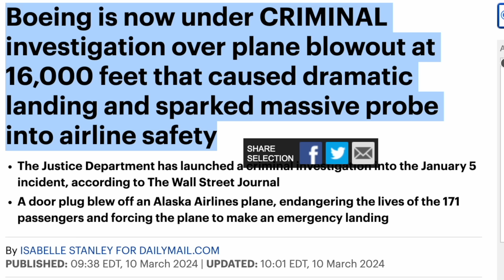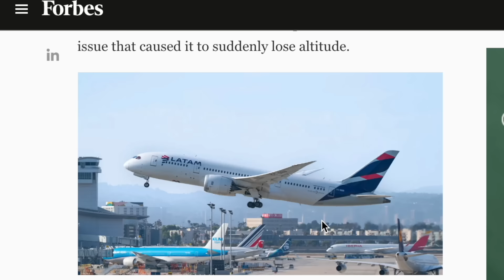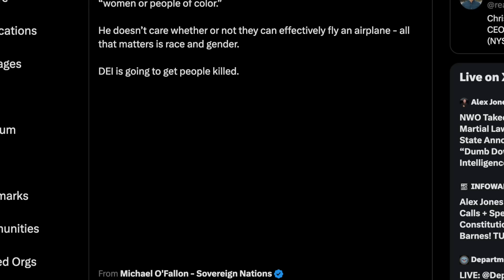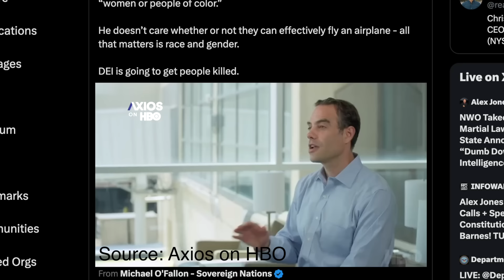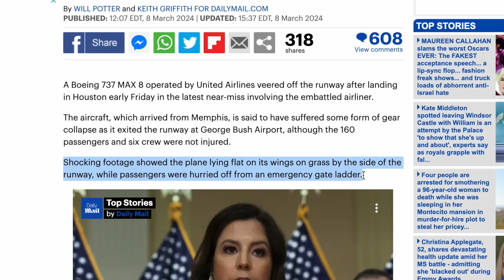It Just Got Worse for Boeing (Major Red Flags)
It Just Got Worse for Boeing as Latest Mishap is Major Red Flag

This video is about the odd string of accidents and mishaps involving all Boeing passenger planes in the last week. Planes being forced to make emergency landings as a range of issues seem to be hitting only Boeing planes. Not isolated to a single airline, but all of the incidents involve Boeing planes. Passengers are now purposefully filtering out Boeing when booking trips, choosing Airbus instead.

Follow RJ

Want access to the housing market maps I use in my videos?

Want access to the research database I use in my videos?

ABOUT RJ

In 2012 I built Snapforce CRM, a software as a service application to compete with Salesforce, which was very expensive at the time. Since then, our user base has expanded to over 65,000 users in 12 countries. Our largest customer's are mortgage companies and debt shops, who use our software for their sales process, and to check customer's credit in real time.

With the type of clients we cater to, I decided to launch Snapforce Real Estate Insights last year, a peripheral software as a service product. It integrates directly with the big 3 real estate brokerages, to present their housing data in a digestible way, using our interactive maps and reports.

Snapforce CRM, try risk free for your property management, lending/mortgage company, or for individual realtors

WE DO NOT OFFER PERSONAL ADVICE

I only express my opinion based on my experience. Your experience may be different. These videos are for educational and entertainment purposes only. Investing of any kind involves risk. While it is possible to minimize risk, your investments are solely your responsibility. It is imperative that you conduct your own research. There is no guarantee of gains or losses on investments.